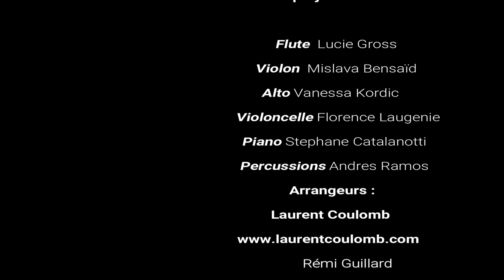Musiques de Films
Teaser du concert des musiques films en version sextuor avec projection vidéo.
Enregistré à Cannes et au Cannet en 2017
 Flute  : Lucie Gross
 Violon :  Mislava Bensaïd
 Alto : Vanessa Kordic
 Violoncelle Florence Laugenie
 Piano Stephane Catalanotti
 Percussions Andres Ramos

Captation vidéo :
Gérard Tamaro dit Gé

Un programme présenté par M.G.Art
Pierre- François Kordic
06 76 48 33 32